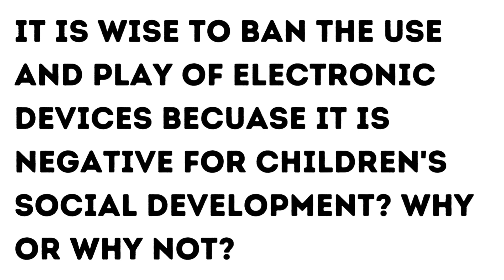2022 WINTER CAMP 1st Speech Contest 이승수 Harry